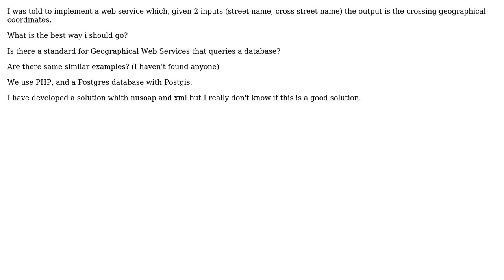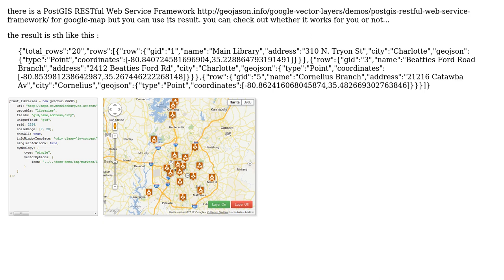GIS: Implementing Geographic Web Service?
With thanks & praise to God, and with thanks to the many people who have made this project possible! | Content (except music & images) licensed under CC BY-SA | Music | Images & others | With thanks to user PolyGeo user gonzalomelov user Aragon and the Stack Exchange Network Trademarks are property of their respective owners. You are responsible for your own actions.